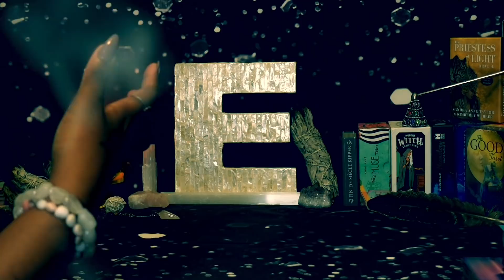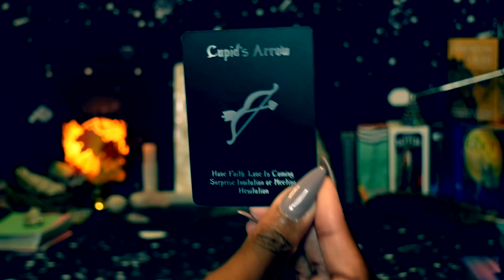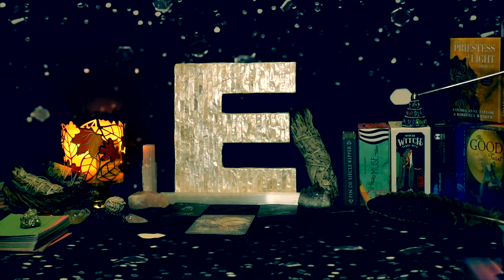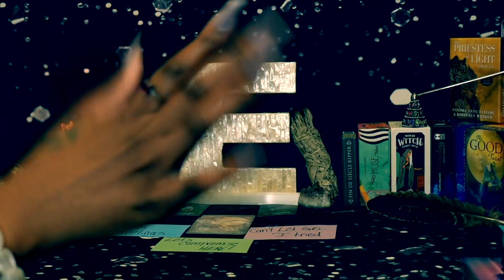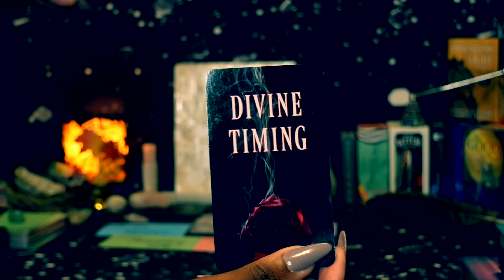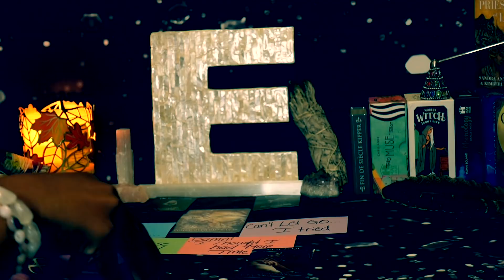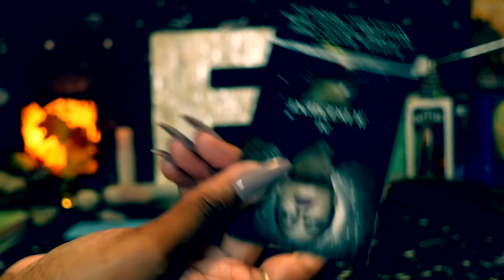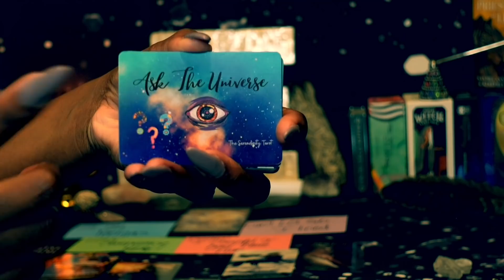AQUARIUS♒️❤️🌪STORM WARNING‼️😬👀 They WILL PAY FOR THIS🤦🏽‍♀️Skipped like a COBBLESTONE😩BUT YOU'RE A 💎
AQUARIUS LOVE READING NOVEMBER 2021